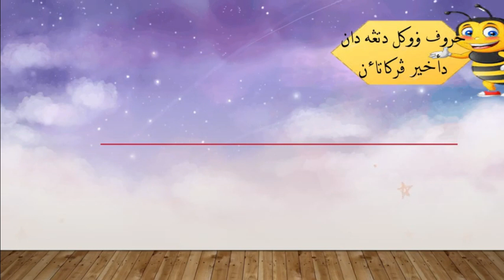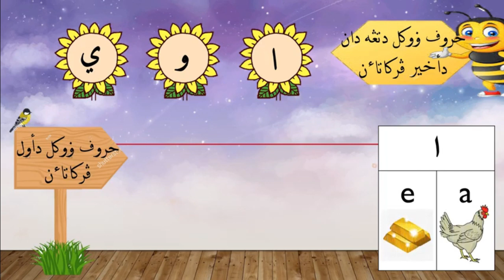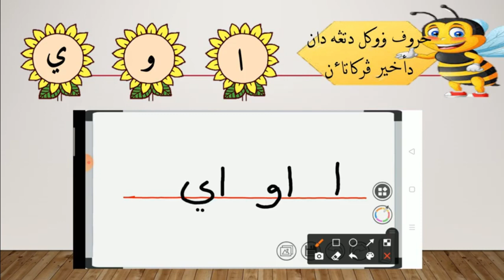TAHUN 1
Huruf Jawi Gubalan Melayu (1)